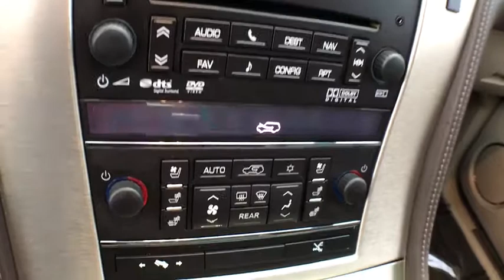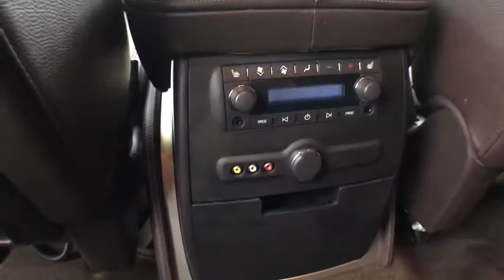2013 Cadillac Escalade Coopersville, Muskegon, Grand Rapids, Grand Haven, Hudsonville, MI BB4103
Black Raven U 2013 Cadillac Escalade available in Coopersville, Michigan at Betten Baker Chevy Buick. Servicing the Muskegon, Grand Rapids, Grand Haven, Hudsonville, MI area.

Black Raven 2013 Cadillac Escalade Platinum Edition AWD 6-Speed Automatic HD Electronic with Overdrive Vortec 6.2L V8 SFI VVT AWD, Cocoa/Light Linen w/Aniline Full Leather Seat Trim, 2nd Row Power Seat Release, Dual-Outlet Stainless-Steel Exhaust, DVD Entertainment System, Entertainment system, Heated & Cooled Cup Holders, Heated & Cooled Front Bucket Seats, Heated front seats, Heated rear seats, Heated Steering Wheel, IntelliBeam Headlamps, LED Headlamps, Navigation System, Platinum Edition Package, Power Tilt-Sliding Sunroof w/Express-Open/Close, Power-Retractable Assist Steps, Preferred Equipment Group 1SD, Rear Seat Entertainment System, Side Blind Zone Alert, Unique Upper & Lower Fascia, Unique Upper & Lower Grilles.brbrRecent Arrival! Odometer is 2039 miles below market average!brbrAwards:br  * JD Power Initial Quality StudybrbrbrReviews:brbr  * Unique visual presence; long list of standard features; gutsy V8; civilized road manners. Source: Edmunds